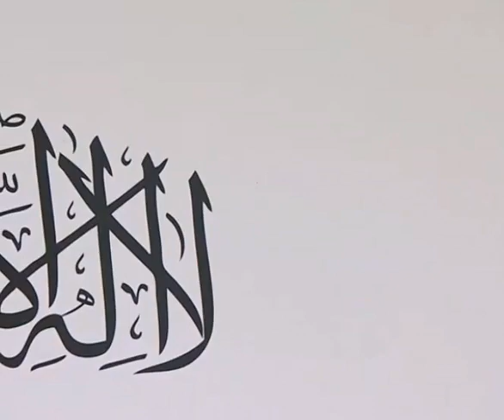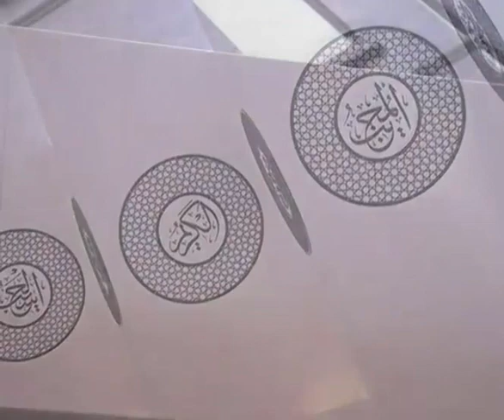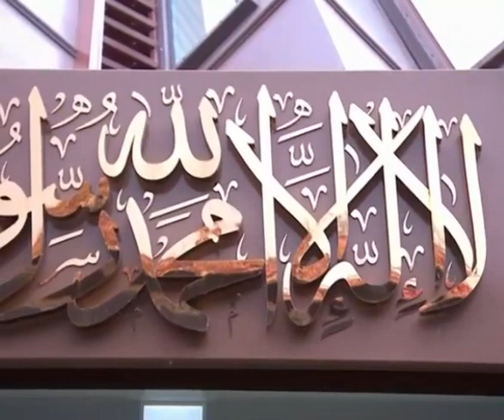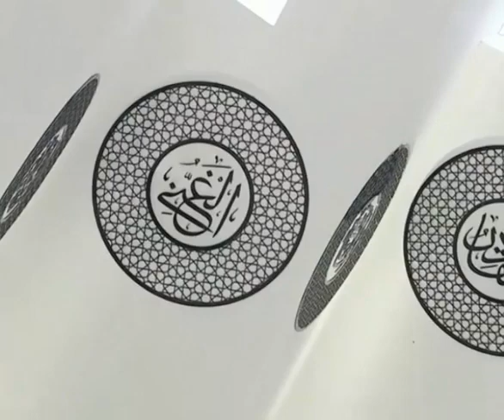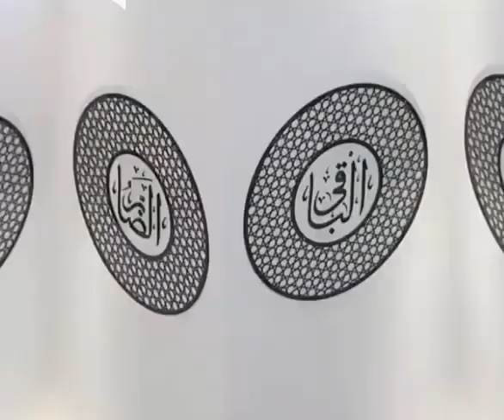MTA TV Live Urdu Khutbah Friday 12 June 2020